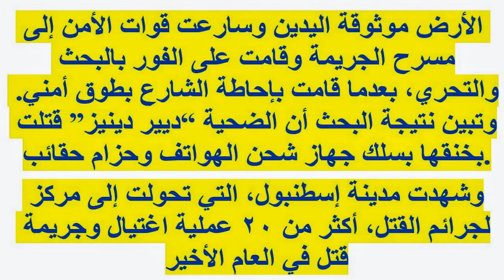العثور على ممثلة شهيرة مشنوقة في شقتها بحزام حقيبتها...مفاجأة